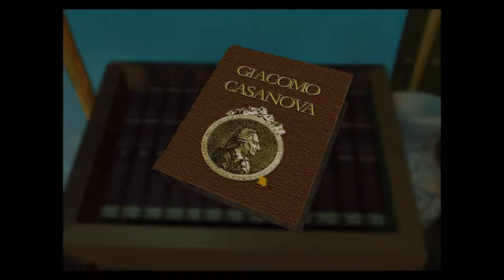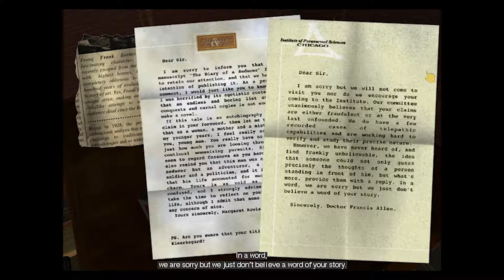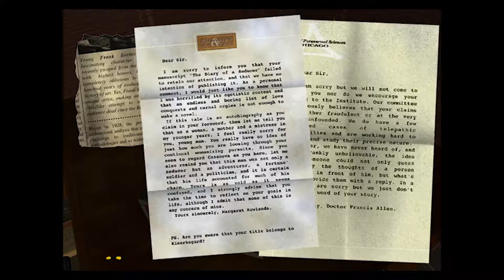Playthrough: "Faust, The Seven games of the Soul" part 3/7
THE EPISODES (out of the manual)

~ Episode 3: The Shadow of Casanova ~
But I feel your interest cooling. All that is lacking is a touch of romaticism. Yes, that's it...Frank is a great romatic, trained in the best school, that of my old friend Casanova. A complete romantic, not a pale imitation, a real man, in love with a woman and tormented by a failed career as an artist. The perfect alliance between obsessive desire and a personal pain that one can caress at will. How could I resist such a pretty picture? But, you help people, you fulfill their every desire...and they still remain ungrateful wretches. This Frank, having become the equal and peer of Casanova is filled with bitterness and despair... I must stop, such prettiness angers me. Luckily I intervened in time to put and end to his sniveling...

(check out the video-description for each episode to read more story notes)

© Arxel Tribe / Cryo Interactive Entertainment / Dreamcatcher